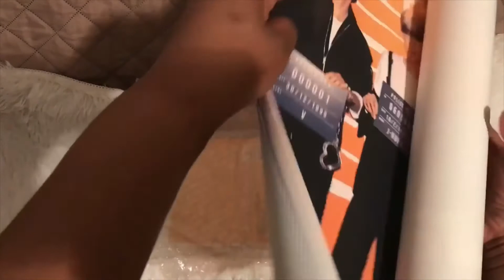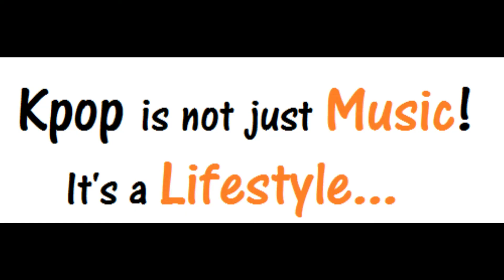BTS BUTTER PEACHES & CREAM POSTER GIVEAWAY. 2 WINNERS Ends 8/31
PLS FOLLOW THE DIRETIONS STATED BELOW OR YOUR COMMENT WILL NOT BE VALID.
ALL WINNERS ARE CHOSEN BY AN  APP. ANYONE ASKING FOR A POSTER OR ALBUM WILL BE IGNORED.

Hello my Gummy Bears,
I am the proud owner of 12 BTS Butter Peaches and Cream Posters. I am selecting 2 winners. The giveaway will be available on Facebook (Kpopsydeucer's free giveaway), Twitter, TikTok and YouTube. Enter as many as you like but once per site..

Just comment  Peaches or Cream. Nothing more or less and only 1 time. Multiple comments will be deleted and the person banned.

Giveaway is FREE as always and open to Kpop fans worldwide.

GOOD LUCK EVERYONE.  SHARE   SHARE   SHARE   SHARE   SHARE
ENDS AUGUST 31, 2021..  WINNERS SELECTED VIA APP, RECORDED AND WILL BE  POSTED IN MY GROUP.